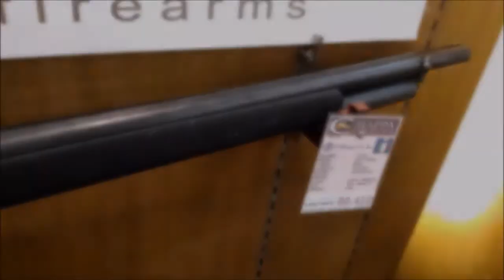S&W M460 Revolver and Chiappa 1887 Shotgun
A Smith and Wesson M460 VXR Revolver and Chiappa 1887 Mare's Leg Shotgun at the 25th Defense and Sporting Arms Show at the SM Megatrade Hall in Mandaluyong, Philippines. Video taken by the rhk111's Channel